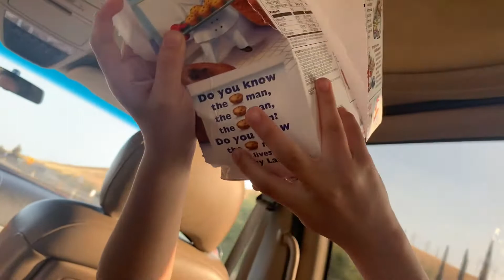Cali long drive trip | secret surprise